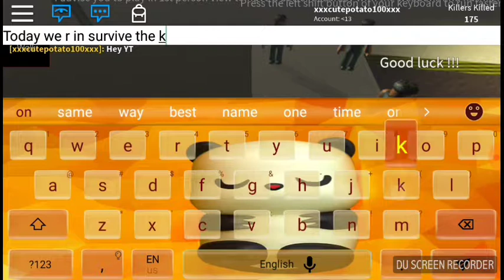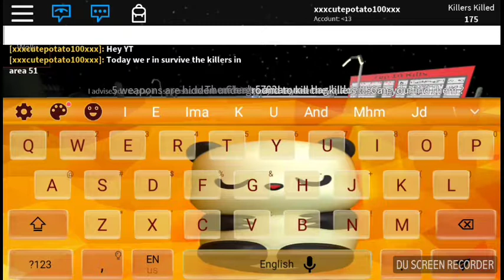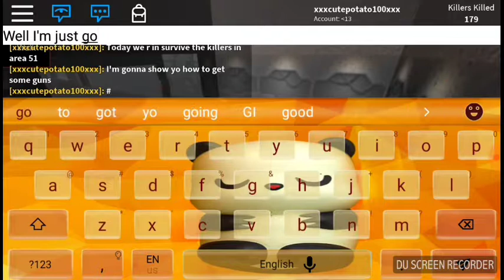SURVIVE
TRY TO GET ALL THE GUNS AND SURVIVE